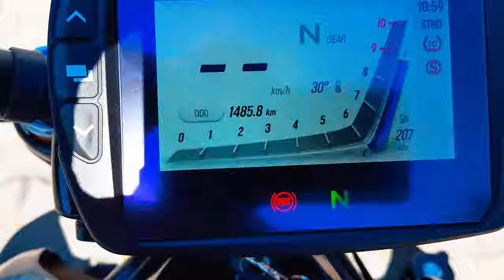IndianTestRide Partea 1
Am fost la Cluj ca sa testem Indian Challenger. O sa mai urmeze testul si drumul de intoarcere! Va astept cu comentarii rautacioase si dislikuri! Cheers! Asfalt uscat!

CREDITS!

oedipFireblade is my nickname in WoT EU servers, and you can also find me on: